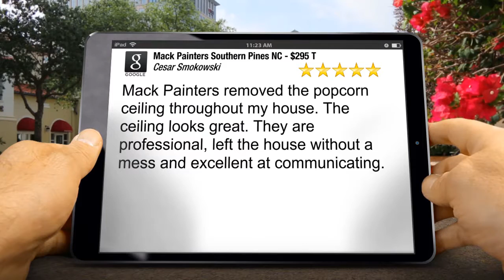Mack Painters Southern Pines Outstanding Five Star Review by Cesar Smokowski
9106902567 Mack Painters Southern Pines reviews
New Rating

Mack Painters removed the popcorn ceiling throughout my house. The ceiling looks great. They are professional, left the house without a mess and excellent at communicating.

Mack Painters
275 S. Bennett St Suite D
Southern Pines NC
28387